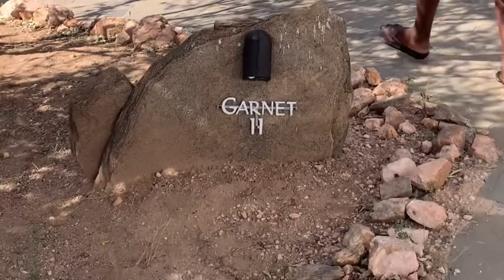Travel vlog| GocheGanas Nature Reserve & Wellness| Hilltop overlook| The Mengela’s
Join us on an unforgettable adventure as we explore the hidden gems and breathtaking landscapes of GocheGanas. From stunning sunsets to delicious local cuisine, our travel vlog captures the essence of this incredible journey.
Get ready to embark on a visual feast of adventure and awe-inspiring beauty.

The Mengela’s